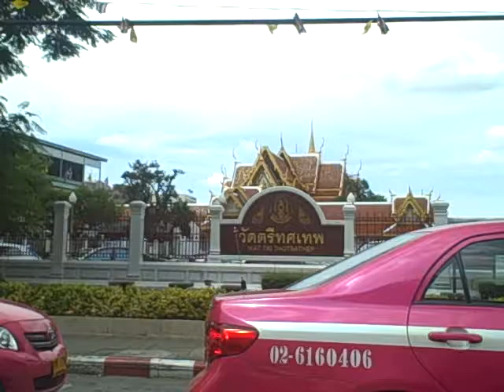Sitting in Traffic in Bangkok on Sunday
Sat in a lot of traffic in Bangkok on Sunday... You can see monks leaving a Wat (temple) and some of the street actvities... I love it here.